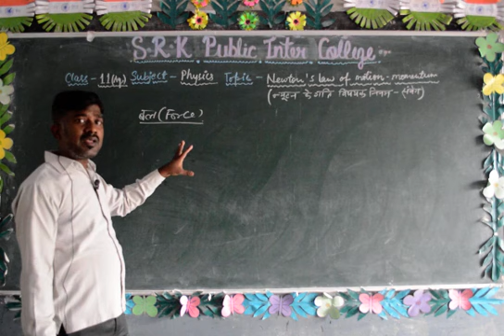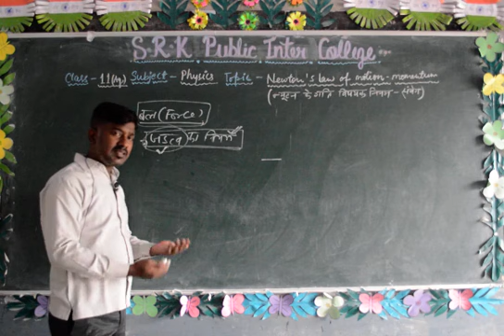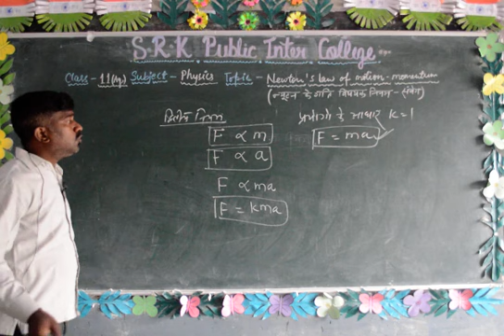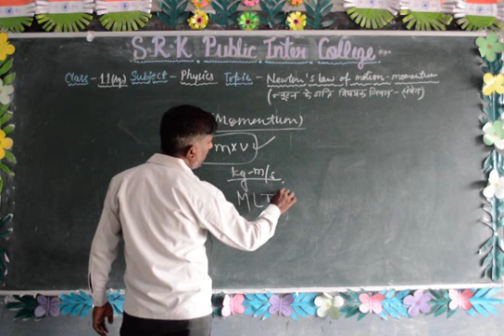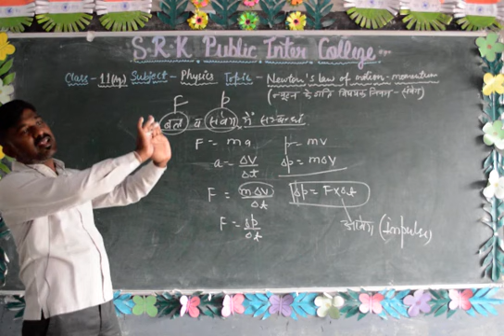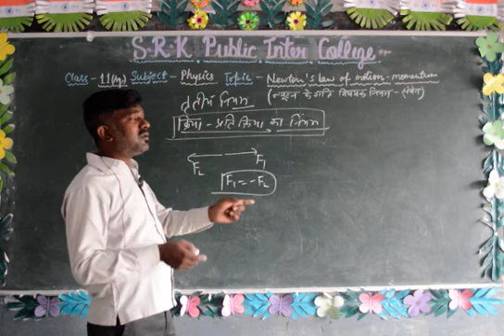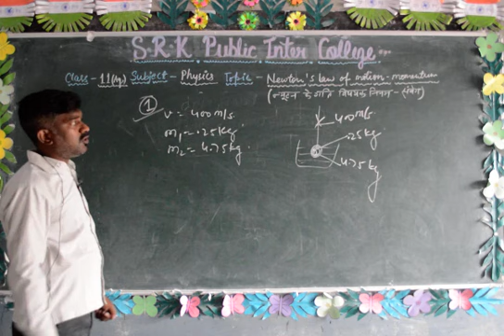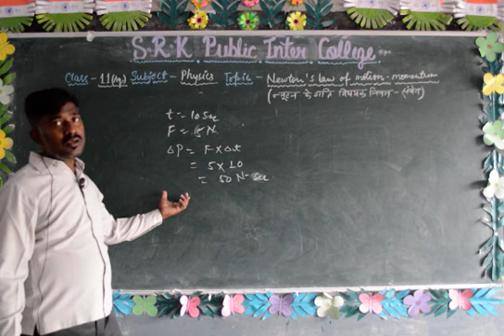Class 11th Ag Newton's Law of Motion-Momentum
Subject- Physics
Topic- Newton's Law of Motion-Momentum
Faculty- Mayank Sir